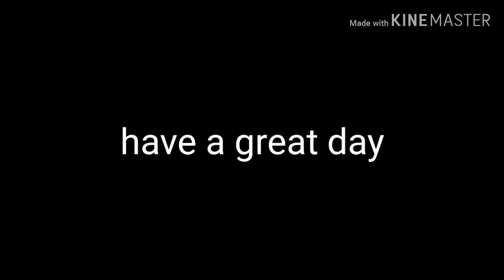Latin Project | 🔷️Dubbed🔷️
Tray as Teacher